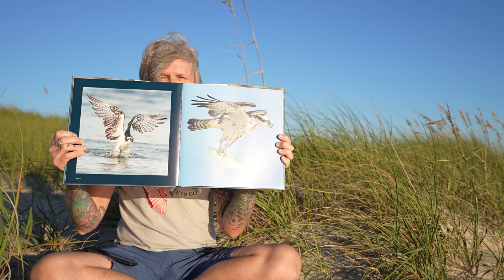Insane Feeding Frenzy - Osprey, Sharks, Tarpon - Fall Mullet Run - Shot on Sony A1 - A7S3 200-600mm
Gear I Use